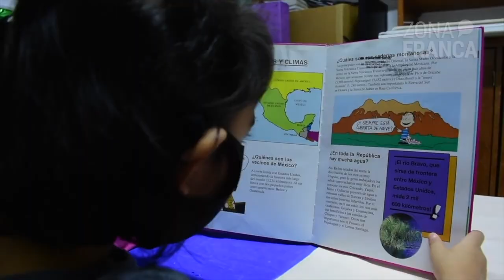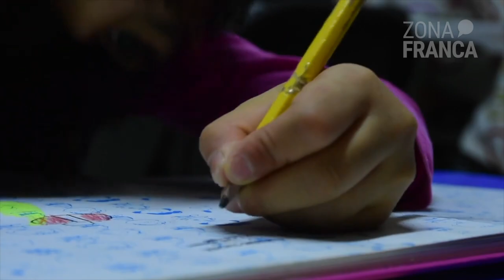DIF León logra siete adopciones de NNA en 2022; hay 44 esperando una familia